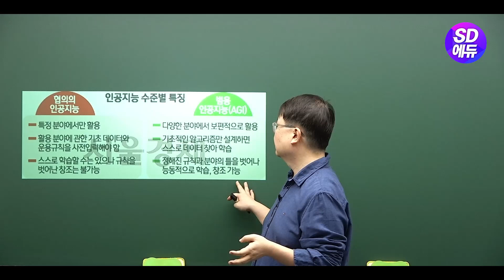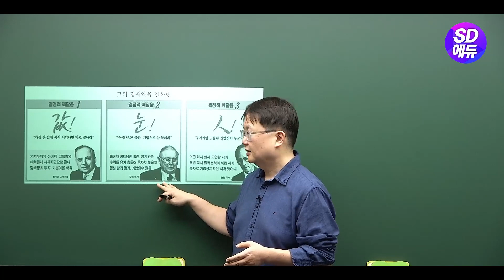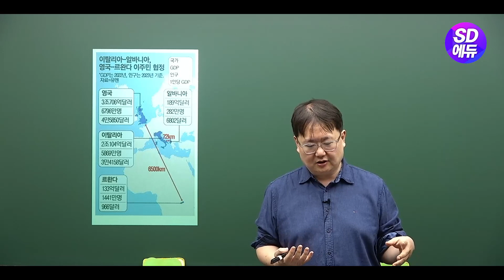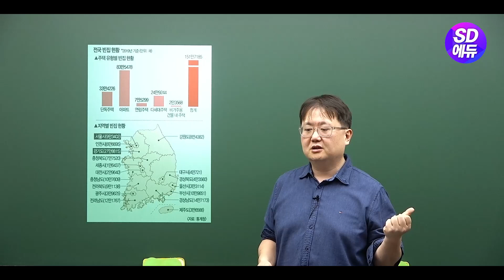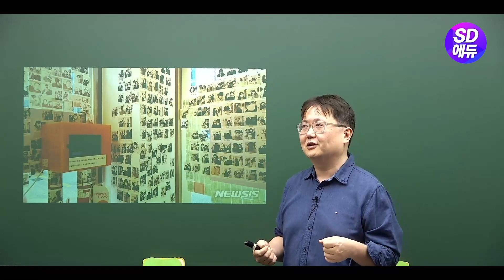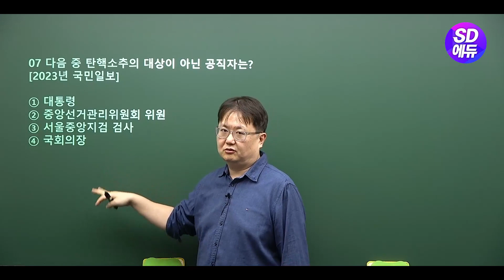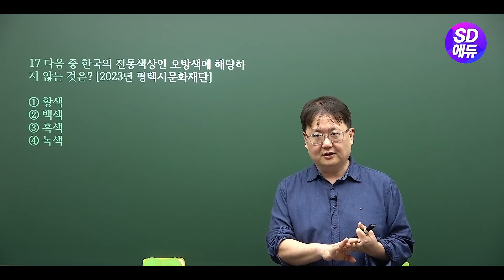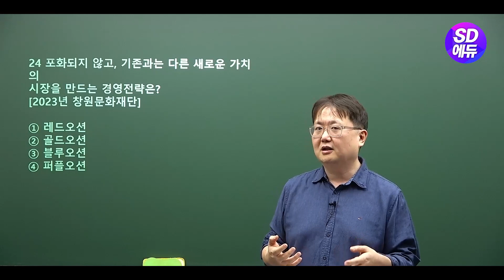[ 2024 이슈&시사상식 200호 4강 ] 시사용어브리핑 / 시사상식 기출문제 [조한T]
『이슈&시사상식』은 최신 시사상식, 찬반토론, 취업 필기시험 및 면접 준비, 대입 논술 및 구술면접 대비, 시사용어 및 인물 소개, 시사논술 실전 칼럼, 취업면접 스피치, 공모전·대외활동 정보, 직무 소개까지 취업준비생에게 필요한 모든 콘텐츠를 망라했습니다.
그뿐만 아니라 시사상식 퀴즈, 인적성 및 NCS 문제, 공기업·대기업·언론사 상식 기출문제, 한국사능력검정시험까지 접할 수 있어 상식의 스펙트럼을 더욱 넓혀주는 상식 전문지입니다.

젊고 참신한 시선으로 일상 속에서 시간이 부족한 독자 여러분에게 최신 이슈와 상식들을 모아 드립니다.

시대에듀 구독하고 누구보다 빨리 취업 소식을 알아보세요~!

이슈&시사상식을 실물 도서로 만나보고 싶다면?